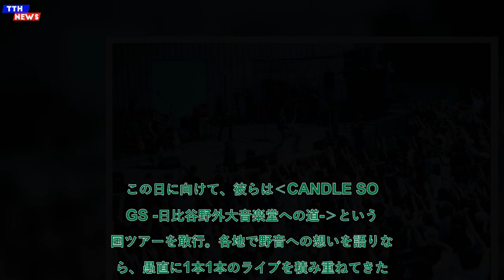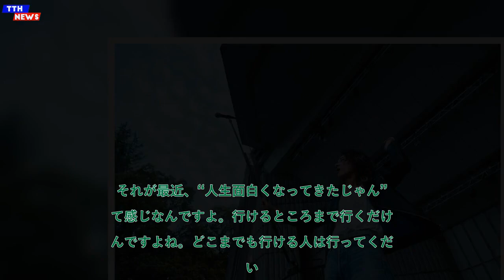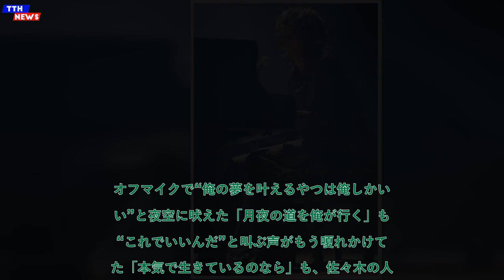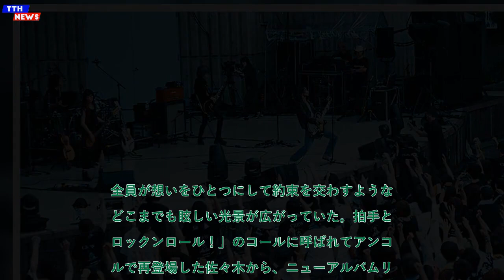TTH- 【ライブレポート】a flood of circle、3時間超え全32曲の日比谷野音公演に覚悟「俺と一緒に行こう」